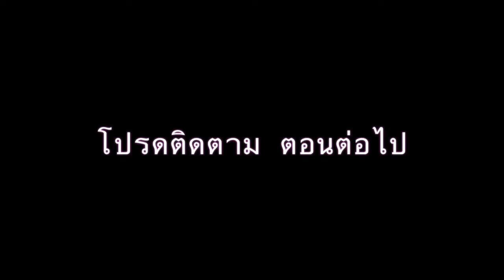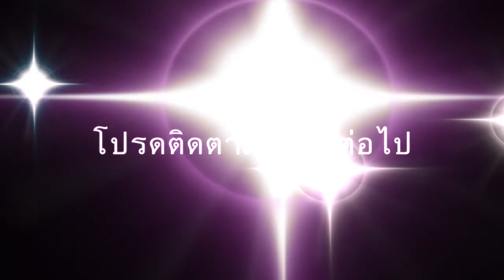พนักงานรายได้หลักแสน สู่แม่ค้ารับหิ้วสินค้าญี่ปุ่น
ทำไมถึงกล้าลาออกจากงานประจำ ในยุคที่เศรษฐกิจ...
พูดคุยชิลๆ ล้วงลึก ไม่ลับกับ "คุณหวาน" จากเพจ Shopaholic by Waan
จับเสือมือเปล่า‬ Pre-Order Japan รวยได้ ไม่ง้อทุน